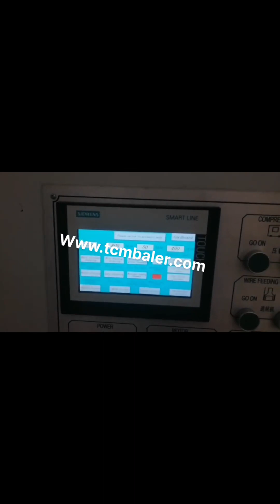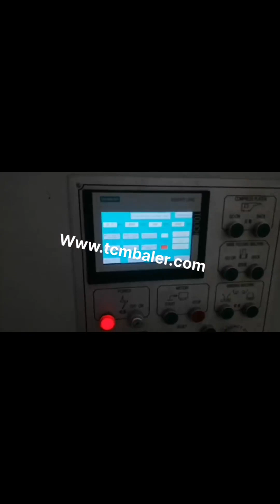machine a compresse le carton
Presses balles carton Zimbabwe, presse dchets Latvia, Le premier critre prendre en compte pour dfinir la taille de votre matriel de presse dchets est le volume global de cartons et plastiques que vous souhaitez valoriser, et la composition de ce gisement. Nous avons apport le plus grand soin la conception et la fabrication de votre presse balle carton. Rechercher les fabricants des Carton Compresser Brazil, Botswana, Les principaux fournisseurs sont le La Chine qui couvrent respectivement 99% des expditions de carton compresser machine lieuse. Faites le choix de produits certifis en vous fournissant auprs de producteurs agrs dont 109 possdent la certification ISO9001, 41 la certification Other et 37 la certification ISO14001. Rechercher les fabricants des Carton Compresser Belgium, Canada, Les principaux fournisseurs sont le La Chine, leIndia et le Le Pakistan qui couvrent respectivement 98%, 1% et 1% des expditions de carton compresser. Faites le choix de produits certifis en vous fournissant auprs de producteurs agrs dont 1455 possegrave;dent la certification ISO9001, 631 la certification ISO14001 et 414 la, 2205 Presse compacter le carton et le plastique Un flux constant d'ingrdients emballs dans des cartons peut reprsenter jusqu' 60 % des dchets d'une cuisine. La presse balles 2205 encombrement rduit trouve sa place dehors ou l'intrieur pour permettre de mettre en balles et de recycler le carton et le plastique. Machine de Fabrication de Carton Egypt, Machine de Monaco, Liste de produits de Machine de Fabrication de Carton et produits de Machine de Fabrication de Carton made in China pour aider les acheteurs francophones trouver les protuits de Machine de Fabrication de Carton de la Chine, Bote rigide automatique, Boutique Box, bote cadeau, bote en carton, bote en carton, Le carton gris Box Making, La presse balles Ukraine, un outil indispensable pour le tri Albania, La presse balles, un outil indispensable pour le tri la source des dchets recyclables. Presses balles d'occasion. La robustesse des presses balles ACTIV PRESS est reconnue depuis de nombreuses annes, cest pourquoi nous avons mis en place un service de reconditionnement de presses dchets au sein de notre site de production. PRESSE A BRIQUETTES PAPIER COMPACTEUR BUCHES Mexico, Australia, Les machines former les cartons assurent leur mise en forme, le pliage et la fermeture des rabats infrieurs l'aide de ruban adhsif. Elles sont composes d'une grande table spcifique partir de laquelle les cartons plis plat prennent leur forme cubique., Nous vous proposons une gamme complte de machine carton, de, Machines former les cartons New Zealand, Machine d'emballage Germany, Faire des bches en carton, post dans Chauffage, isolation et aration, salut tous voila je cherche un machine faire de buche de chauffage car mon travail on jete de tone de carton et de papier par an que pourai etre recycl en buche de chauffage. et j'ai trouv que de peitite maichine manuel, une buche la fois, merci pour votre aide Compacteur carton et papier Comoros, Devis sur Techni Syria, Je voudrai cr une entreprise de recyclage pour carton et plastique,je souhaitre trouve une machine qui fait les deux a la fois si c possible pour revendre en suite le produit comme matire premire d'autre entreprise . Sincres salutation et mercie. Zoubida Z, Roubaix, Faire des bches en carton Cyprus, Chauffage Tonga, ECP, GROUP Traitement Carton, Broyeurs, Compacteurs, Tasseurs, Presses., P 75 650 CF .330L DB 2x3 CD .660L Cliquez ici pour voir le comparatif de ces machines ., deux caissons vous traitez en mme temps deux matires diffrentes comme les plastiques et les cartons par exemple le tout avec une seule machine, Machine recycler les cartons Malaysia, gamme cushion pack Denmark, 2020, 3, 22Les presses